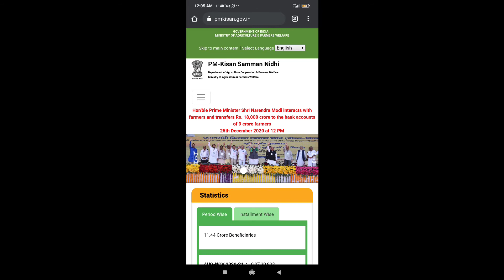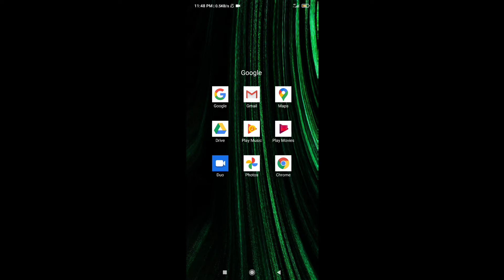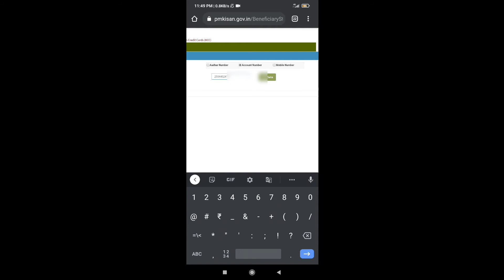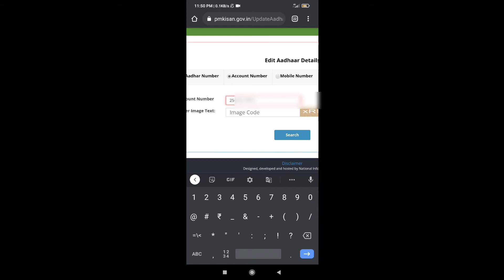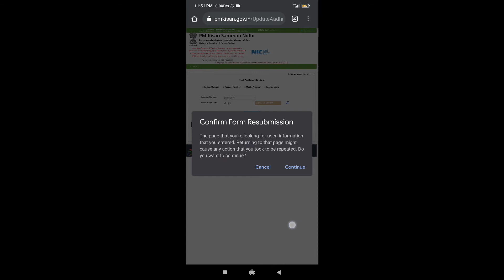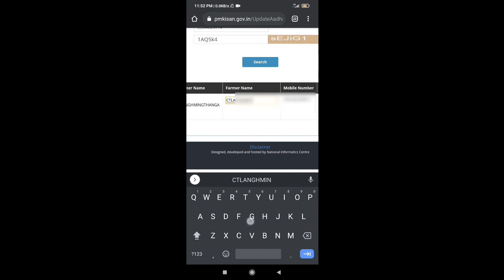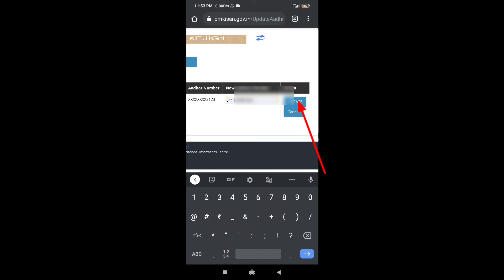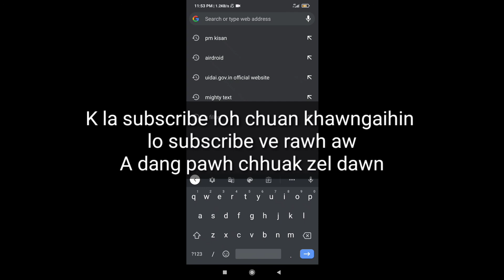PM Kisan Aadhaar No. dik leh diklo check dan leh Siamthat dan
I Pm Kisan kha a hma a lut si in, lut chhun zawm theilo in a awm ve em.. a awm chuan heti hian i siamrem vat dawnnia..